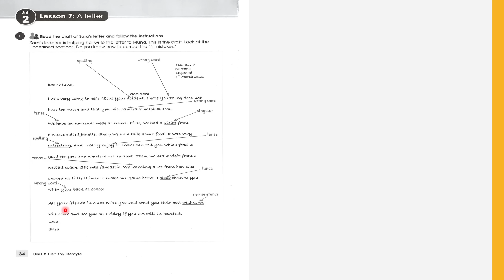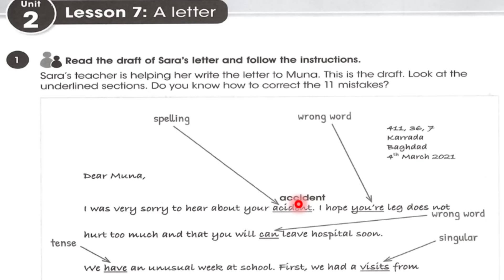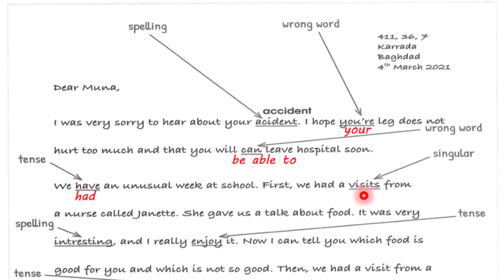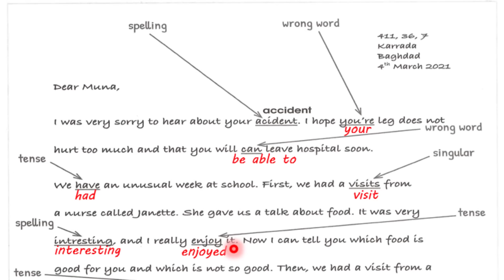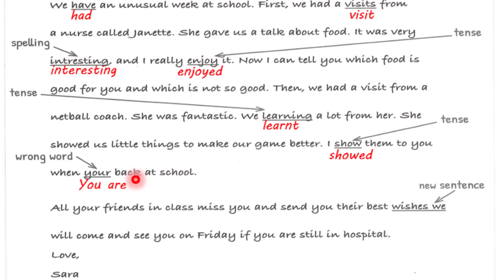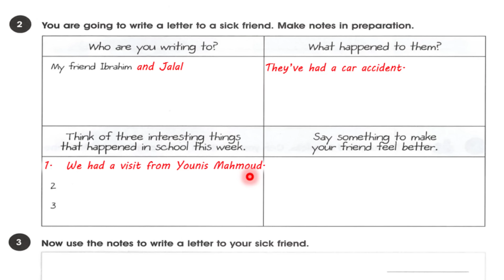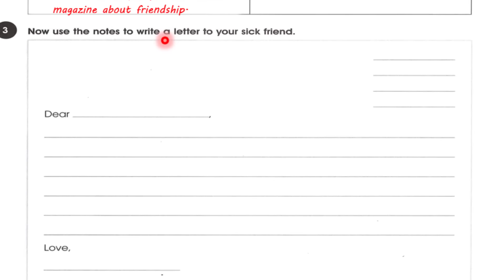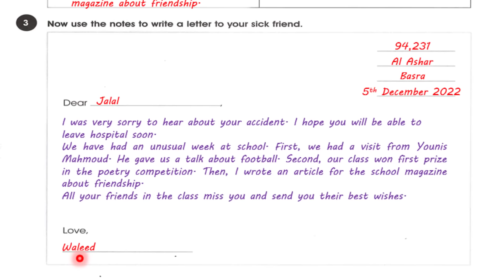حل صفحة 34 و 35 نشاط انكليزي ثاني متوسط